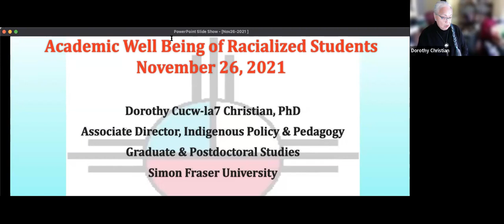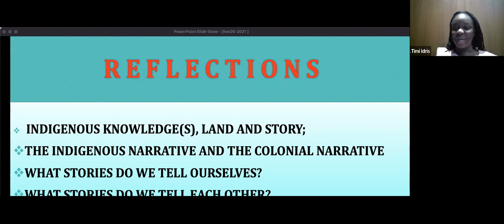Academic Well-Being of Racialized Students Book Event, Nov 26th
Saint Mary’s University Alumni in collaboration with Fernwood Publishing, Venus Envy, and Racialized Students Academic Network present Academic Well-Being of Racialized Students (2021) Book Event. This event was a panel discussion with contributors Dr. Benita Bunjun, Dr. Dorothy Christian, Isalean Phillip, Wayne Desmond, Timi Idris as moderator and Dr. Yvonne Brown as discussant.
This video is a recording of the event which took place via zoom.